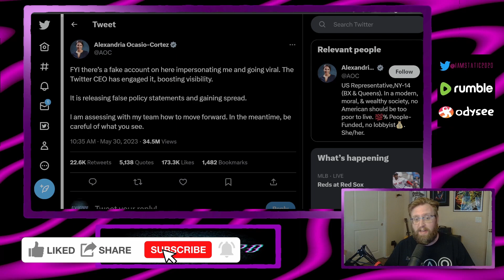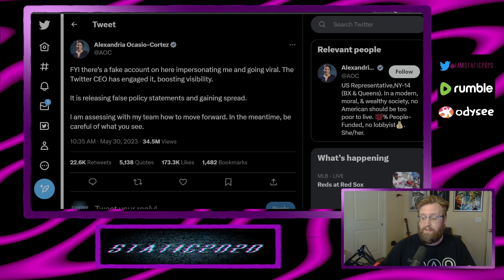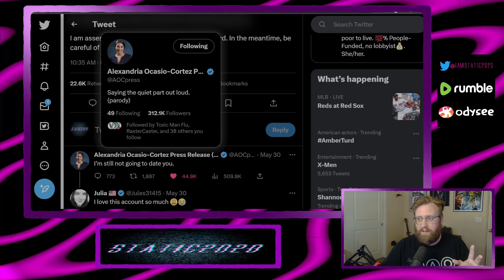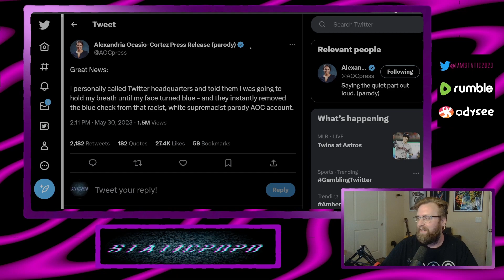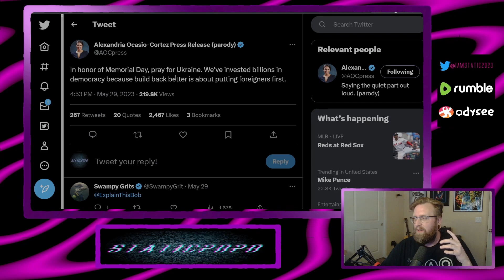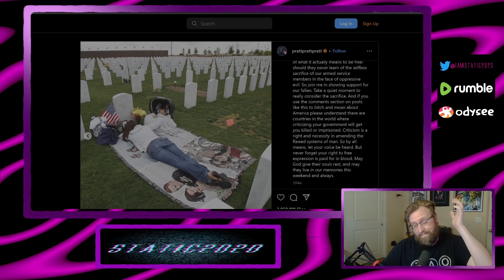AOC Hates Fun, especially when it comes at her expense!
AOC calls for censorship from Twitter. Isn't it weird someone from the government is asking for censorship?